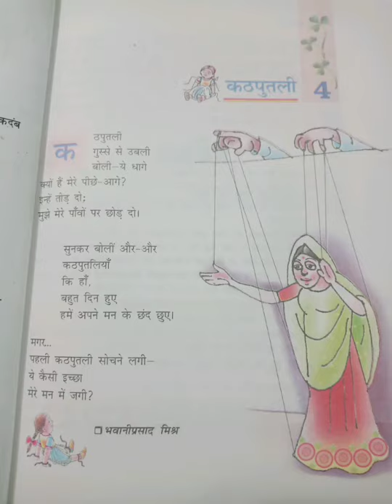Kathputli class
Address

 bahal
haryana
India
 pin code 127028

Anarkali Dresses

 Traditional Blouses

Palazzo Pants

Statement Jewelry

Designer Sarees

Athleisure India

Here are some more trending keywords related to women's fashion in India:

21. Silk Sarees

22. Chikankari Kurtas

23. Georgette Sarees

24. Straight Fit Pants

25. Tunic Dresses

26. Flared Jeans for Women

27. Jumpsuits for Women

28. Crop Tops India

29. Shararas for Women

30. Printed Dresses India

31. Off-shoulder Tops

32. A-line Dresses

33. Peplum Tops

34. Sustainable Fabrics India

35. Ruffle Dresses

36. Western Dresses for Women

37. Designer Suits

38. Bohemian Dresses India

39. Tie-dye Clothing

40. Layered Necklaces

41. Bell Sleeves Tops

42. Short Kurtis

43. Midi Skirts

44. Backless Dresses

45. Kaftans for Women

46. Maxi Skirts India

47. Plunging Necklines

48. Pantsuits for Women

49. Zardozi Embroidery

50. Men's Wear-Inspired Fashion for Women

1. Traditional Salwar Kameez

2. Chikan Embroidery

3. Lehenga Suits (Fusion Style)

4. Phulkari Embroidery

5. Anarkali Suits

6. Patiala Suits